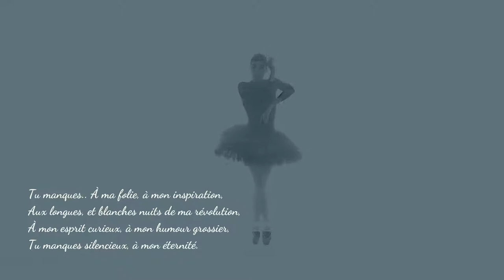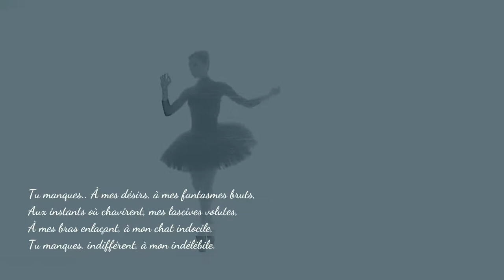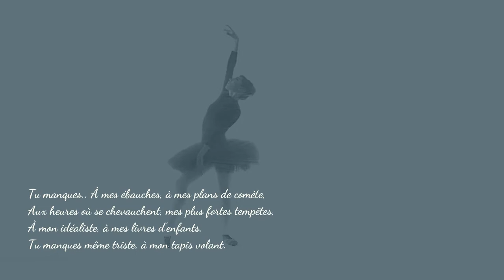LECTURE POÉTIQUE PAR MHPOÈMES | Poème "Persistance" Audio | Poésie française et relaxation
Découvrez un poème écrit et lu par son auteure, 2min30sec de calme et de poésie. "Persistance" est une déclaration d'amour d'une femme à l'homme qu'elle aime.